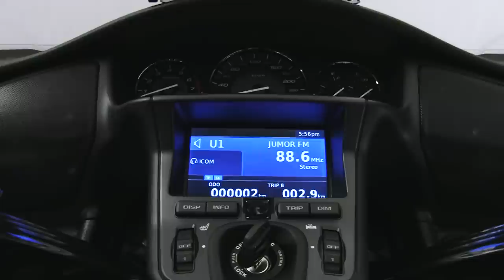Greber White Trike Trailer 2012 2